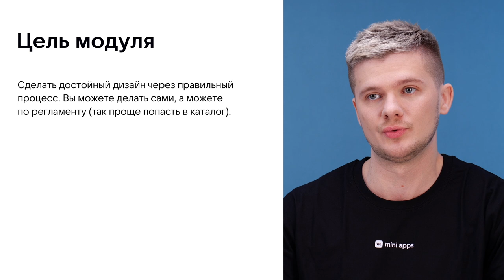3.1. Дизайн. Этапы создания дизайна мини-приложения